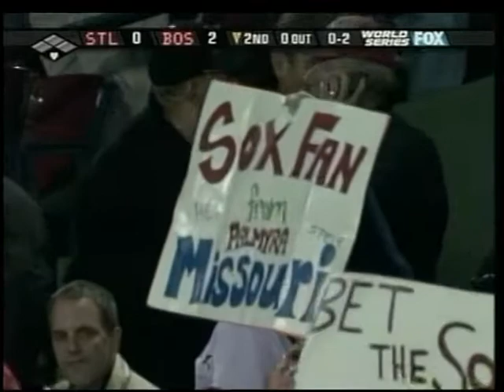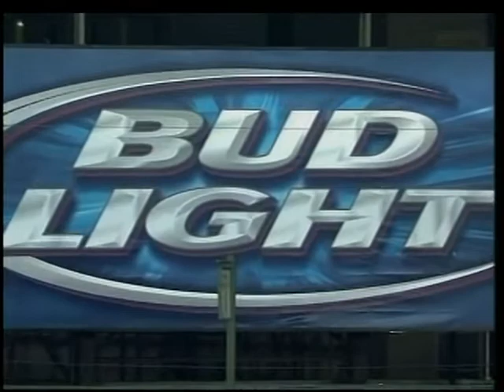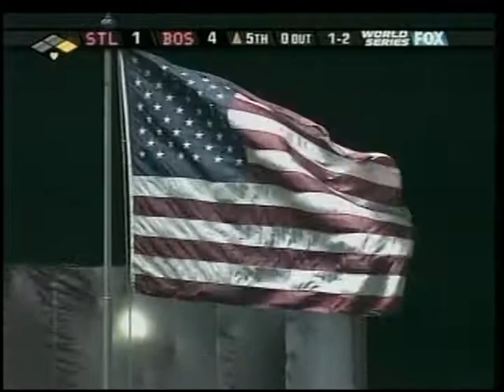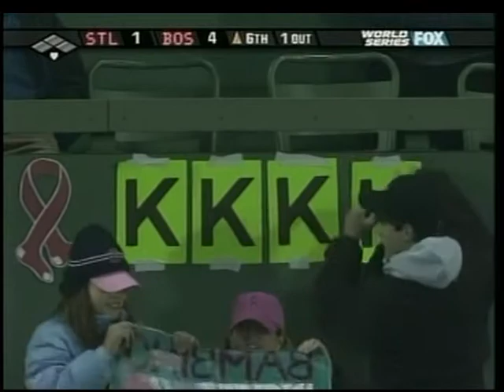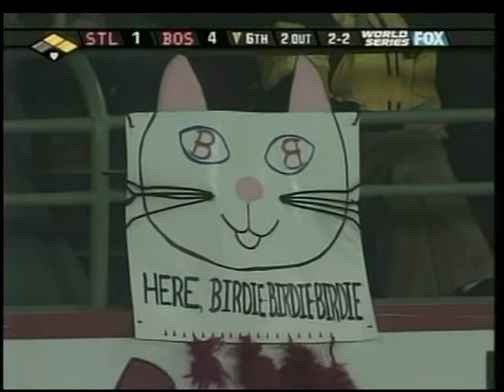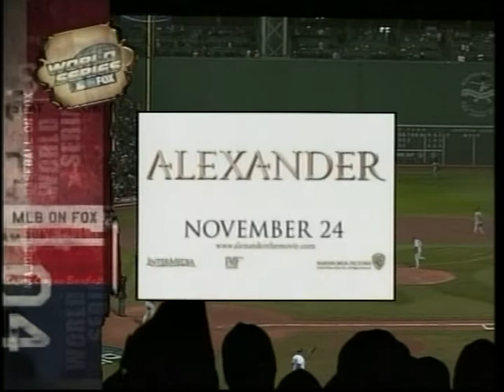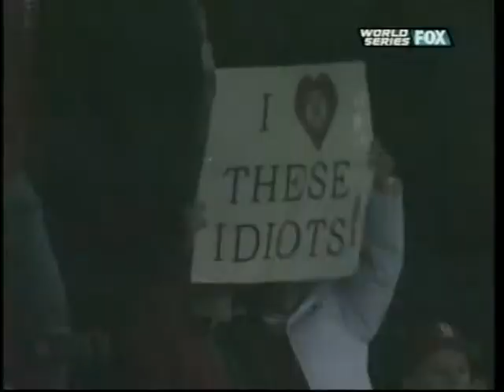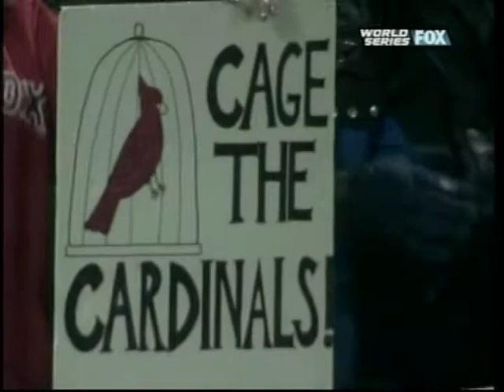2004 World Series Game 2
Fox broadcast